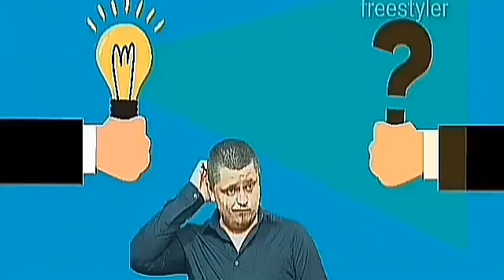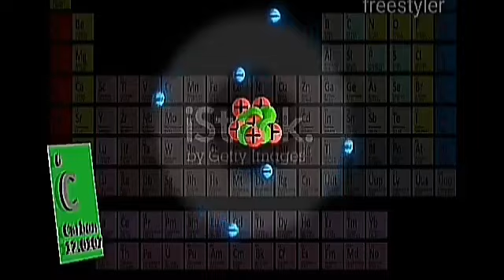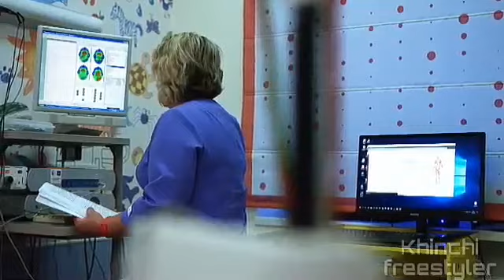The Dark Matter in hindi | Top 5 Unanswered Questions About Dark Matter | What is dark matter Hindi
I'm viral khinchi from our YouTube channel khinchi freestyler.

1:10 question no.1

So guys in this video we will know about Dark Matter in hindi.
About this video content:-👇👇
                                                      Dark matter is believed to be a form of matter thought to account for approximately 85% of the matter in the universe and about 27% of its total mass–energy density or about 2.241×10−27 kg/m3. Its presence is implied in a variety of astrophysical observations, including gravitational effects that cannot be explained by accepted theories of gravity unless more matter is present than can be seen. For this reason, most experts think that dark matter is abundant in the universe and that it has had a strong influence on its structure and evolution. Dark matter is called dark because it does not appear to interact with the electromagnetic field, which means it does not absorb, reflect or emit electromagnetic radiation, and is therefore difficult to detect.

Primary evidence for dark matter comes from calculations showing that many galaxies would fly apart, or that they would not have formed or would not move as they do, if they did not contain a large amount of unseen matter. Other lines of evidence include observations in gravitational lensing and in the cosmic microwave background, along with astronomical observations of the observable universe's current structure, the formation and evolution of galaxies, mass location during galactic collisions, and the motion of galaxies within galaxy clusters. In the standard Lambda-CDM model of cosmology, the total mass–energy of the universe contains 5% ordinary matter and energy, 27% dark matter and 68% of a form of energy known as dark energy.[5][6][7][8] Thus, dark matter constitutes 85%[a] of total mass, while dark energy plus dark matter constitute 95% of total mass–energy content.

Because dark matter has not yet been observed directly, if it exists, it must barely interact with ordinary baryonic matter and radiation, except through gravity. Most dark matter is thought to be non-baryonic in nature; it may be composed of some as-yet undiscovered subatomic particles.[b] The primary candidate for dark matter is some new kind of elementary particle that has not yet been discovered, in particular, weakly interacting massive particles (WIMPs).Many experiments to directly detect and study dark matter particles are being actively undertaken, but none have yet succeeded. Dark matter is classified as "cold", "warm", or "hot" according to its velocity (more precisely, its free streaming length). Current models favor a cold dark matter scenario, in which structures emerge by gradual accumulation of particles.

Although the existence of dark matter is generally accepted by the scientific community,[15] some astrophysicists, intrigued by certain observations which are not well-explained by standard dark matter, argue for various modifications of the standard laws of general relativity, such as modified Newtonian dynamics, tensor–vector–scalar gravity, or entropic gravity. These models attempt to account for all observations without invoking supplemental non-baryonic matter.